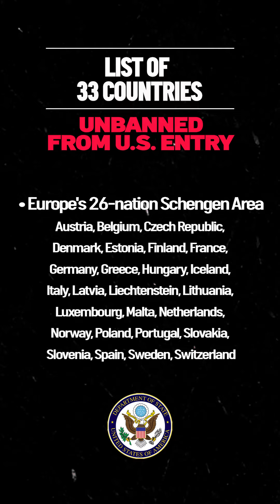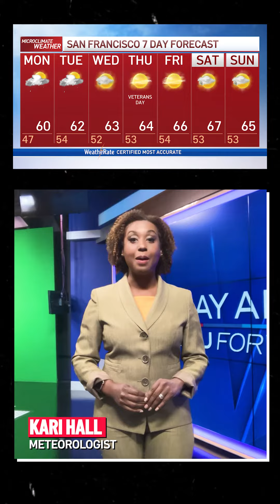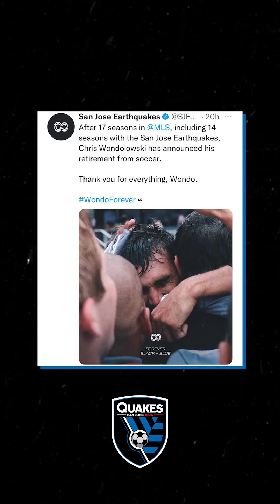In the News: U.S. Lifts COVID Travel Ban, Bay Area Rain Forecast, Chris Wondolowski Retires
In this episode: The U.S. lifts travel restrictions for many countries. Plus, rain is back in the Bay Area. And, the Quakes' Chris Wondolowski announces his retirement.